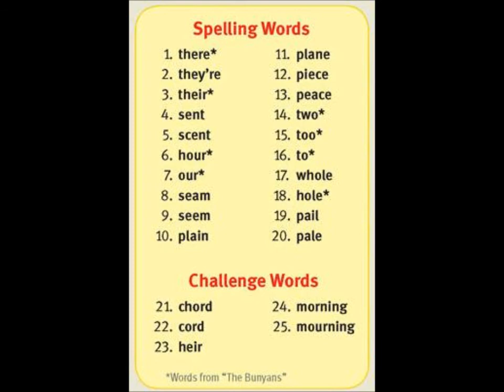homo-not-so-sapien homophone and homophobe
Utah man gets fired for blogging about homophones.  The English school owner thought it was about gays.